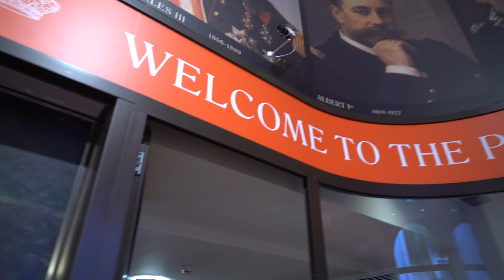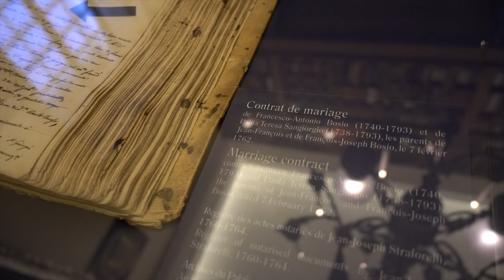WOULDN'T DAILY VLOG AGAIN FOR 1 BILLION EUROS 😂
DAY 1638 // 7TH October 2018 // Monaco

Go Follow…

Music wanted!!

My gear